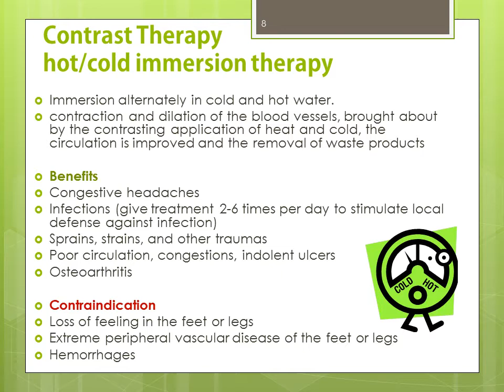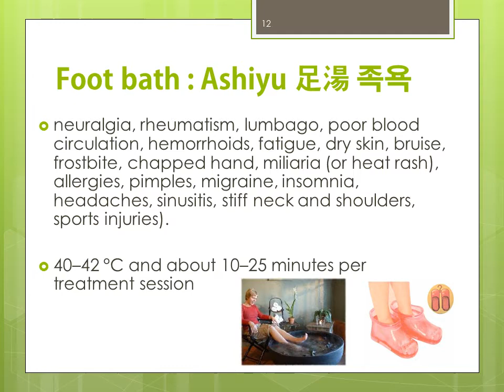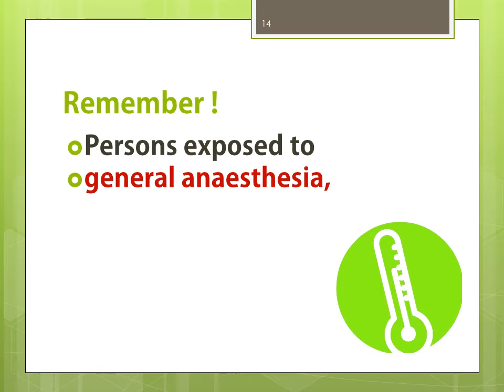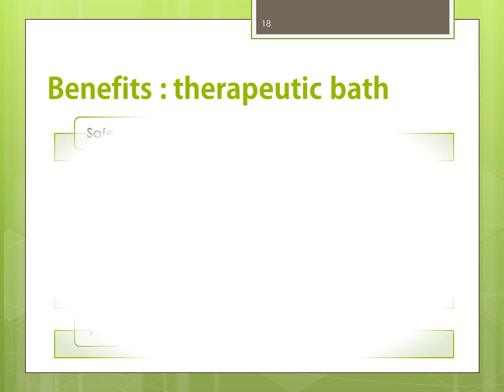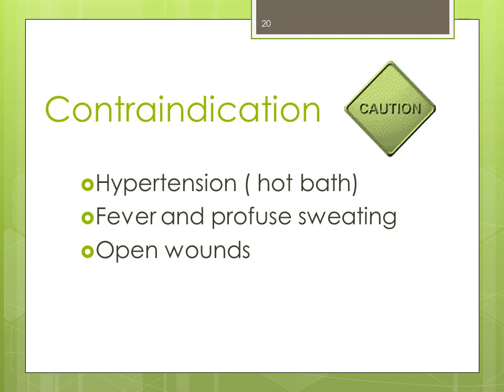Therapeutic Bath - Jeonhee Jang Ed. M., L.Ac.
Hydrotherapy is the use of water as a medical treatment. The water can be in the form of water vapor, steam, liquid, or ice, and can be either taken internally or used externally.